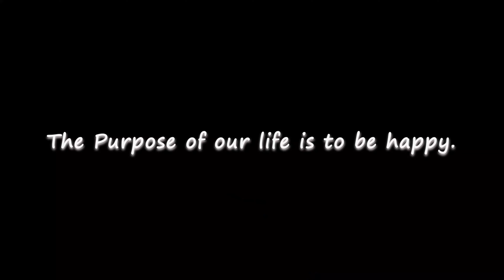Mere Ghar Dadaji 6 mahine ruke. श्री दादाजी लीला भुमि। saikheda dadaji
मेरी insta id है, थोडा time मिले तो वहा भी चले जाना /